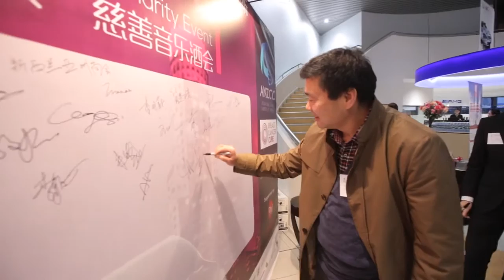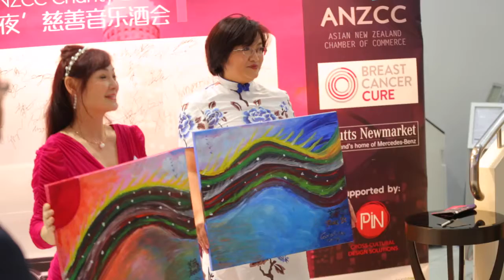( by Howie Yin 殷浩）Asian New Zealand Chamber of Commerce 2015 '奔驰之夜' 慈善音乐酒会 loaded by Howie Yin (殷浩）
Asian New Zealand Chamber of Commerce 2015 '奔驰之夜' 慈善音乐酒会  Loaded by the Chairman Howie Yin (殷浩）

ANZCC